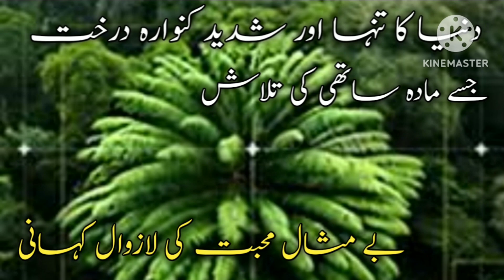A timeless of unparalleled love !!the worlds loneliest tree in search of female mate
this video on a timeless of unparalleled love,the world's loneliest tree in search of a female mate,history story,historical story,love story.